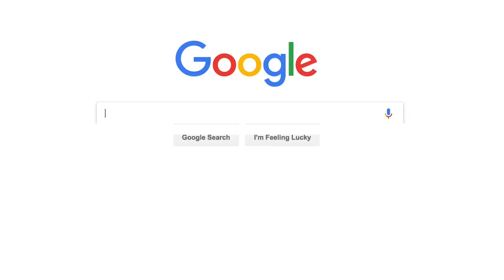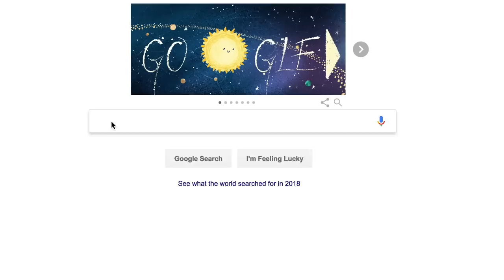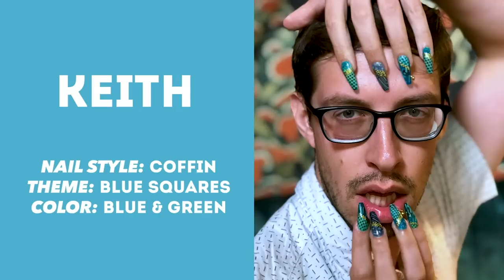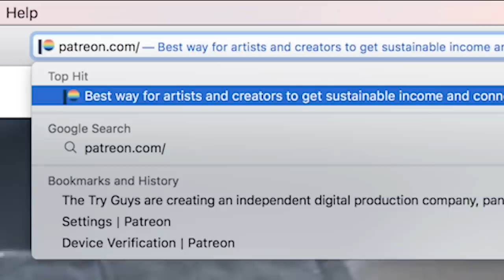The Try Guys Rewind 2018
The guys reflect on the crazy, exciting year that was 2018. They discuss launching their new independent channel and interview their amazing staff about what it was like to work at 2nd Try, LLC during its first 6 months.